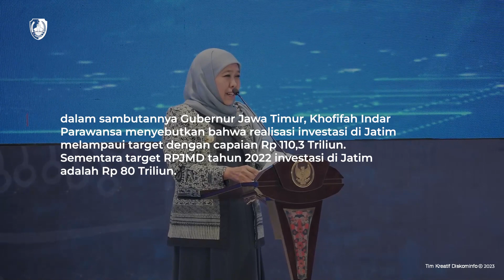TERTIB LKPM, BUPATI SAMPANG DAMPINGI PELAKU USAHA RAIH PENGHARGAAN JATIM INVESTMENT AWARD